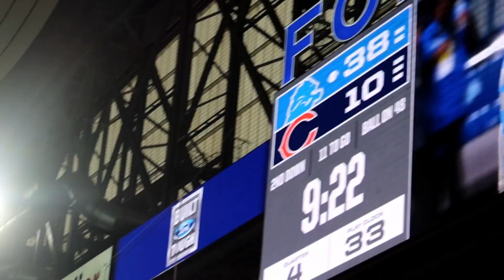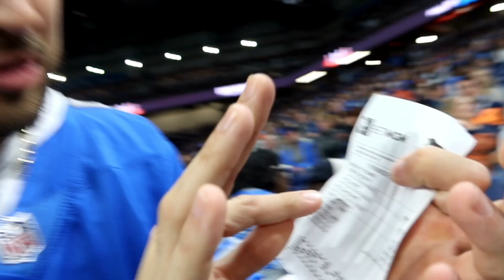DETROIT LIONS DOMINATE CHICAGO BEARS IN HOME FINALE!! (EARNED A PRIMETIME GAME IN GREEN BAY!)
PRAY FOR DAMAR HAMLIN!!!💙

WE GO TO EVERY DETROIT LIONS GAME HOME AND AWAY!!🦁

Went to ford field for the detroit lions vs Chicago bears game

Vibes were just immaculate on sunday!!😤

Lions loooking really DANGEROUS!!

Justin fields didn't stand a chance

Road trip to Green Bay this weekend for SUNDAY NIGHT FOOTBALL💙

Playoff dreams on the line

Comment if you think the Lions make the playoffs

Make sure to drop a LIKE on this video!🙌🏼

Lets go Lions🦁